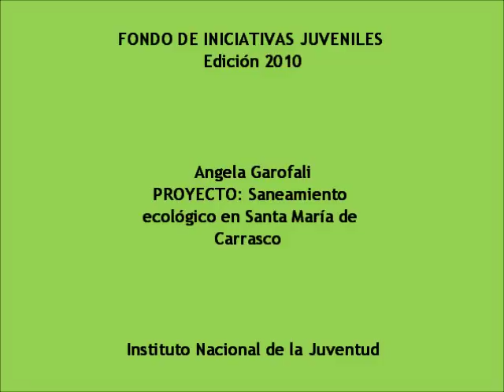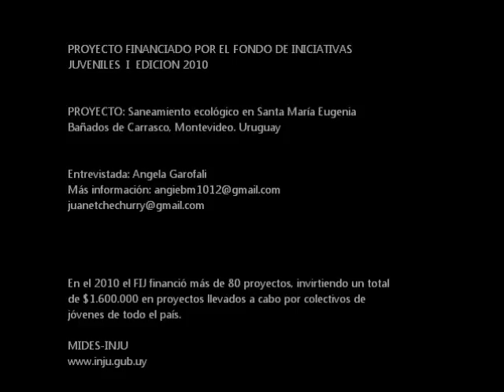Fondo de Iniciativas Juveniles - Saneamiento ecológico en Santa María